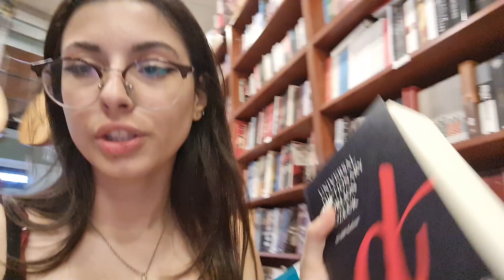OKULA DÖNÜŞ | KOZMETİK VE OKUL KIYAFET ALIŞVERİŞİ | EYLÜL LAL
İyi Seyirler.